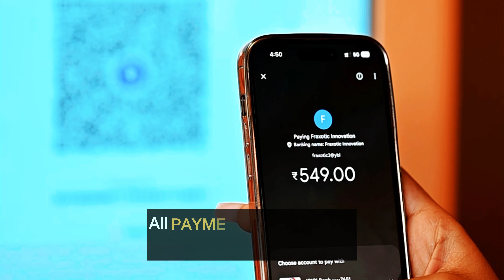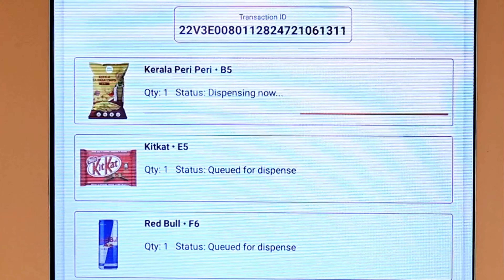Introducing the most High-Tech Vending Machines by - Fraxotic Vending Machine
🔹About us:-
Fraxotic is the network of technology-driven Vending Machines, bringing high demand for essential products 24 * 7 to high traffic places where no other retailers can reach. We are the new age distribution channel for emerging D2C brands, which is disrupting the retail space. We install vending machines at various locations, like Metros, Hospitals, Societies, Corporates etc. It helps D2C brands grow and establish their presence while serving customers with top brands.

-Intro of our Company
-What makes our machine different?
-How we can help every business to flourish with automation
-Types of machines we have
-All payments options available in our machine
-Multi-vend features available
-22inch display with high capacity
-Our technical team is always ready to support your business
-Want to upgrade your business? Now you too can become a part of India's Retail Revolution with Fraxotic's High Tech Machines

🔹Address:-
Office No 626, 6th Floor, Suratwala Mark Plaza, HQR4+RX5, Hinjawadi Rd, Shankar Kalat Nagar, Wakad, Pimpri-Chinchwad, Pune, Maharashtra 411057

Video by:- Nikhil Mishra